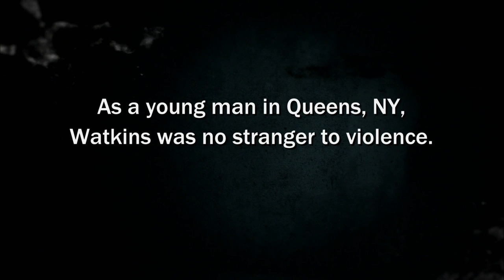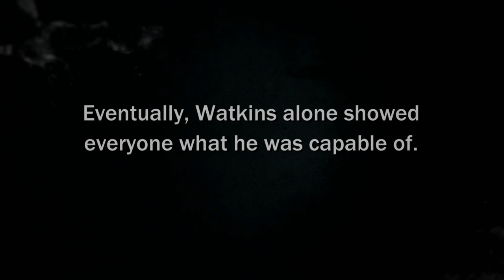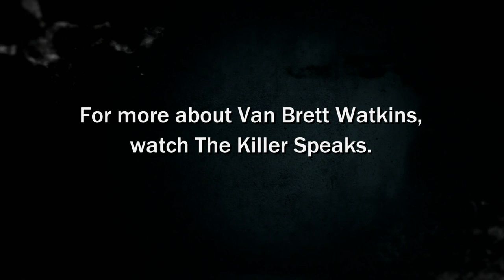The Killer Speaks: Van Brett Watkins (Season 2, Episode 5) | A&E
Van Brett Watkins describes growing up in Queens, New York where he was feared among his friends and rivals for his violent tendencies. He recounts a moment when a simple fistfight escalated into near-murderous violence at the drop of a hat.

 The Killer Speaks
 Season 2
 Episode 5
 Van Brett Watkins: Hitman